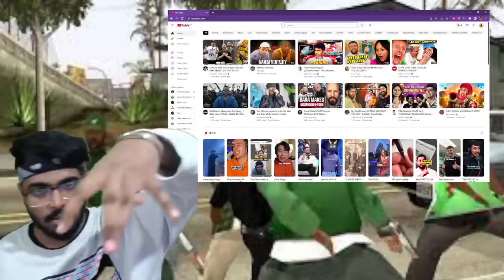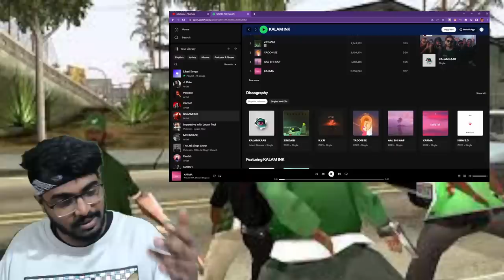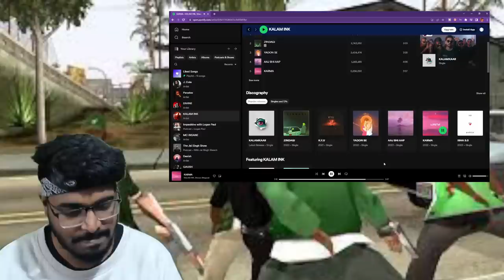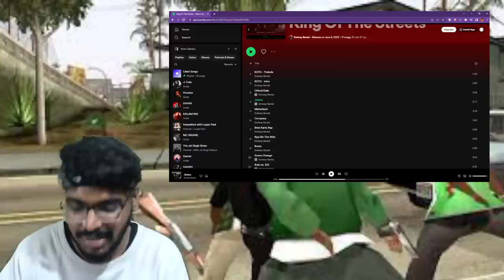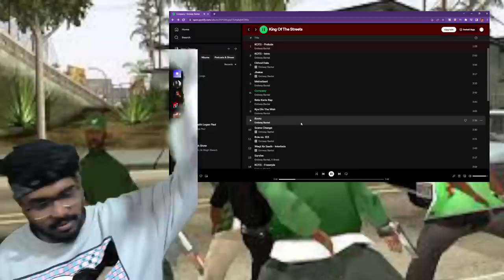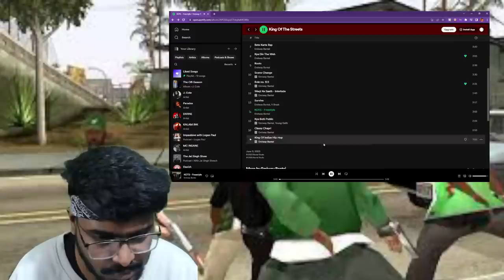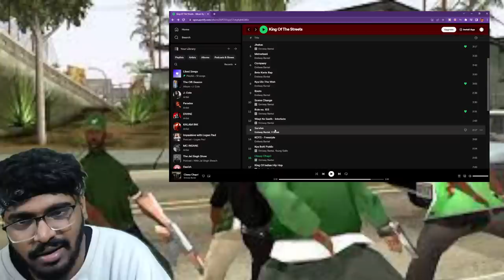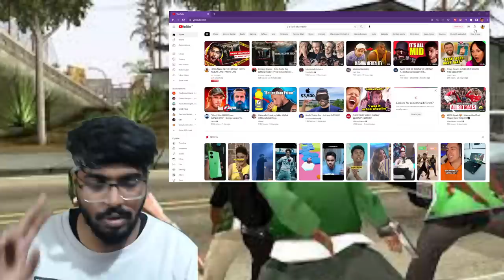HITHUMAN RATES EMIWAY - KOTS ALBUM LIVE | PARTY LIVE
MERCH IS OUT !